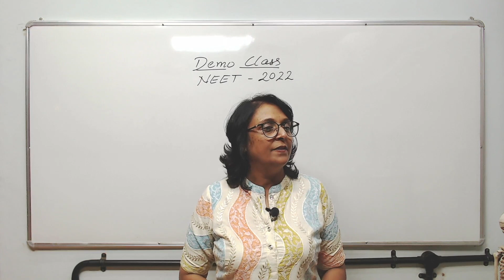He scored 324 in Biology!!!! Student Interaction on the app | Neela Bakore | NEET 2022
One of my students "Vinod" scored 324 in biology in NEET 2021. We talked to him during the Live interaction with him on the app.